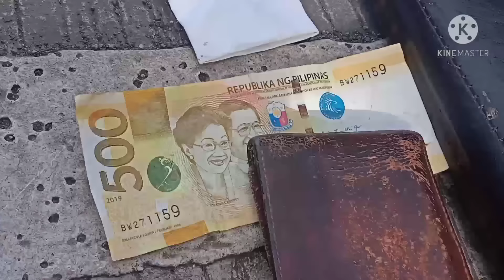DUHA KA TAGA GINGOOG- SIKOP SA DAMPIL LAGONGLONG DRUG BUY-BUST.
Gisaksihan sa mga KAGAWAD sa Brgy.Dampil ug mga katawhan , Ang pagkasikop sa mga suspek nga puro taga GINGOOG City.sa Hi-way  DAMPIL LAGONGLONG Mis.Or.